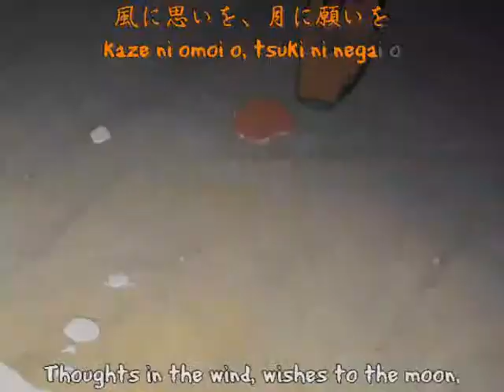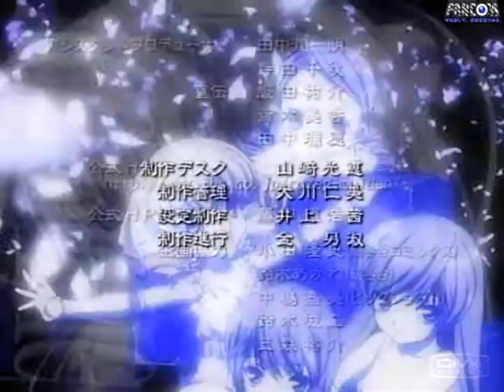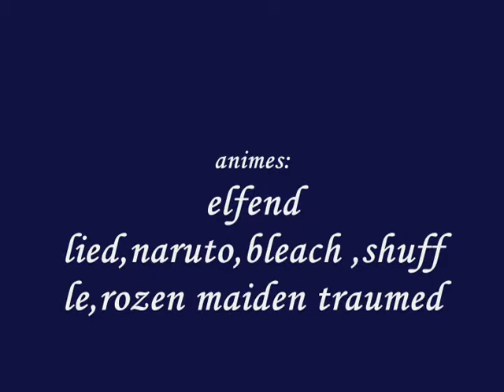click click boom